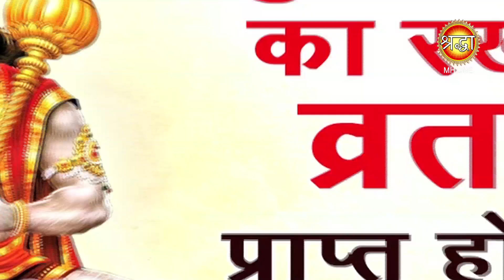Hanuman Vrat Katha: हनुमान व्रत कथा || Mangalvar Vrat Katha || मंगलवार व्रत कथा || Shraddha MH ONE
ऋषिनगर गांव में एक केशवदत्त नामक ब्राहम्ण अपनी पत्नी अंजली के साथ बहुत ही सुख से रहता था। गांव के सभी लोग केशवदत्त का बहुत सम्मान करते थे। केशवदत्त के पास खूब धन-संपत्ति थी, लेकिन उनकी कोई संतान नहीं थी और इसी बात से दोनों पति-पत्नी दुखी थे। पुत्र प्राप्ति के लिए दोनों ने हनुमान जी की पूजा करने का निर्णय लिया और उसे बखूबी निभाया भी।

Hanuman Vrat Katha: हनुमान जी की यह कथा अवश्य सुनें हर वक़्त हनुमान जी आपकी सभी संकटों से रक्षा करेगें